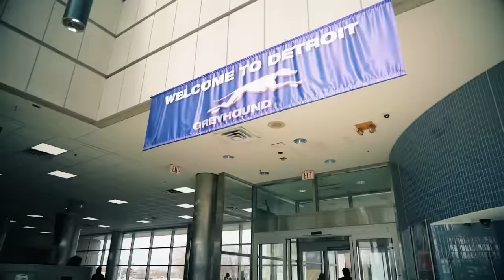BabyTron - Prince of The Mitten 2 (Official Video)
BIN REAPER 3 DROPPING ??/??/22 🌎🏆